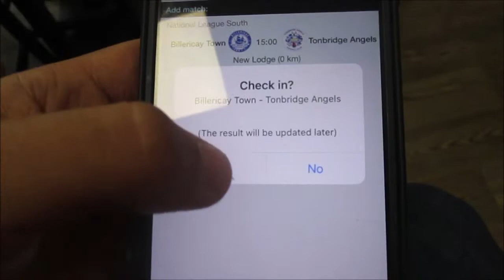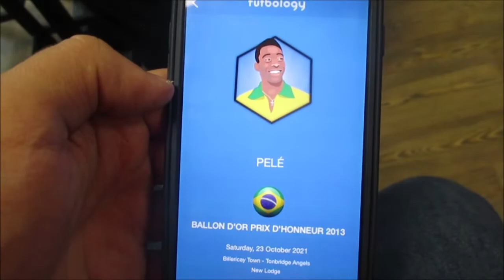MATCH DAY VLOG - Billericay Town vs Tonbridge Angels - RICKY MODESTE WORLDIE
Today Tonbridge Angels were Away to Billericay Town in the National League South.